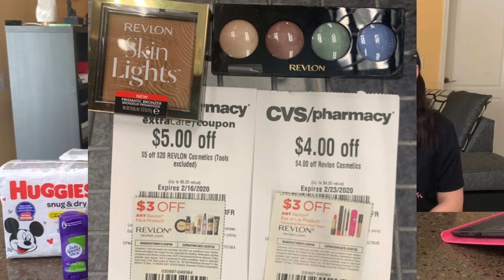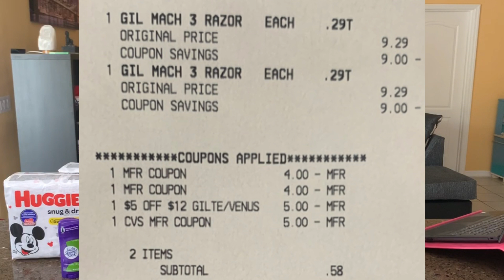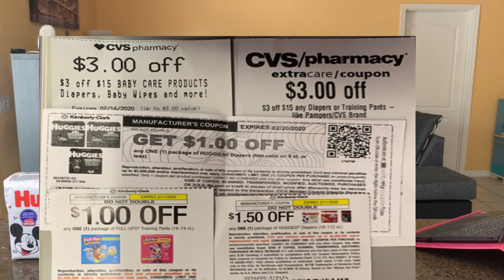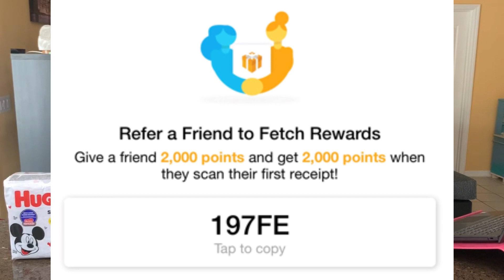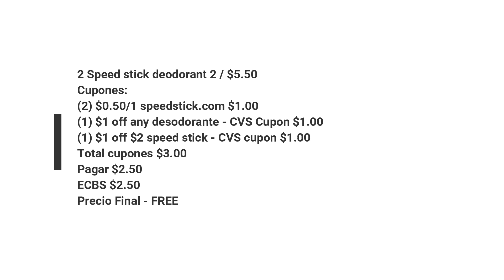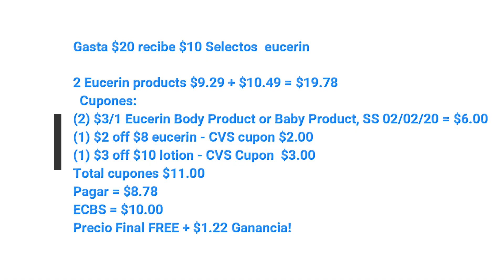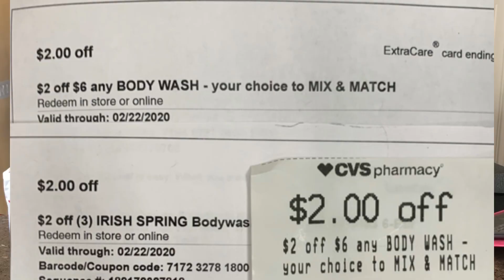Mi compra en CVS 2/16/20 - 2/22/20. Huggies por $1.67!!!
CVS 2/16/20 - 2/22/20
Plan de Compras CVS 2/16/20 - 2/22/20
CVS Mi Compra 16 al 22 Febrero 2020